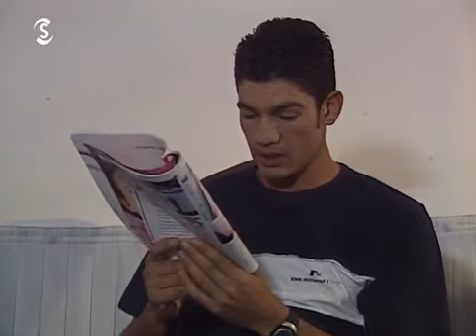ΟΙ ΤΑΚΚΟΙ Α ΚΥΚΛΟΣ ΕΠΕΙΣΟΔΙΟ 29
ΤΟ ΕΠΕΙΣΟΔΙΟ 28 ΔΕΝ ΤΟ ΕΧΩ ΑΛΛΑ ΥΠΑΡΧΕΙ ΠΕΡΙΛΗΨΗ ΣΤΟ 29.